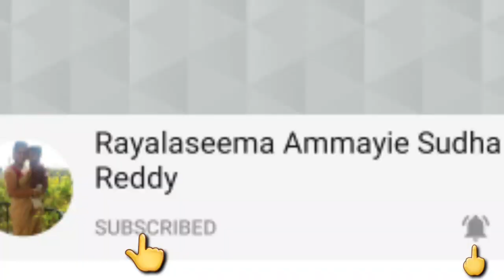మగ్గం వర్క్ అవసరం లేకుండా మీ blouse ని designer blouse లా మార్చుకోవచ్చు/Beautiful Designer Blouse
Hi friends today my video is how to design your blouse same as like as muggam work

beautiful work blouse designs
arri work
normal needle work designs